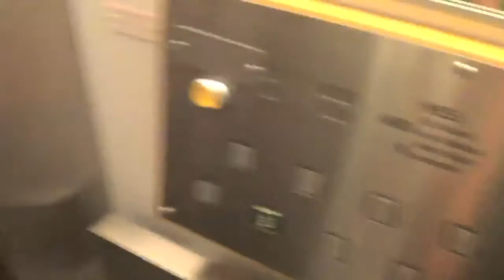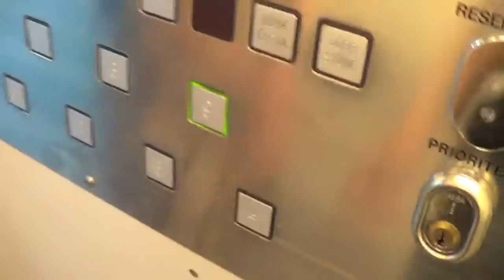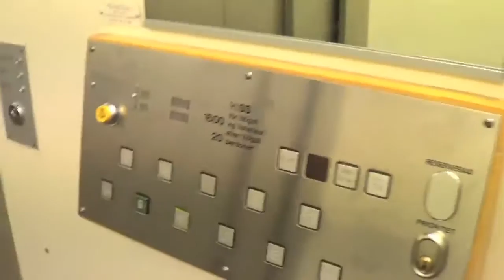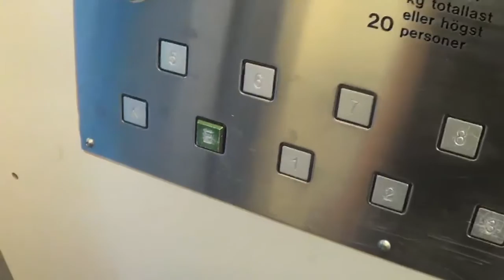Crappy old ASEA-Graham? traction elevators, mod by DEVE-Schindler @ Lund hospital, elevator hall B.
Brand / modernizer: ASEA-Graham / DEVE-Schindler
Type: Traction
Capacity: 480 KG / 6 persons / 1600 KG / 20 persons
Year installed / modernized: 1960´s / 1990´s
Floors: 11 (K *E* 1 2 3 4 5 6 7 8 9)

Recorded: 17/7-2015